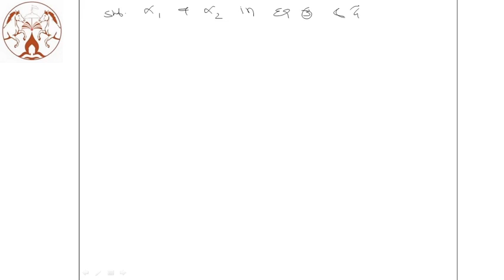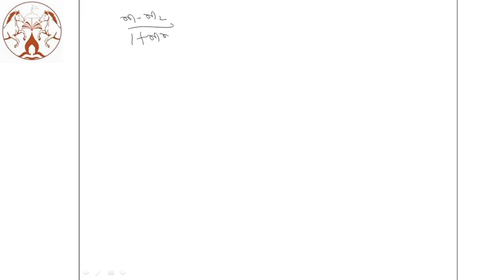STRAIGHT LINES : illu 24,25 , Exercise 10 ex - 4,5,6,13, PART - 08(E) ,NCERT -BY HM SIR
11th MATHS BY HARSHAD SIR